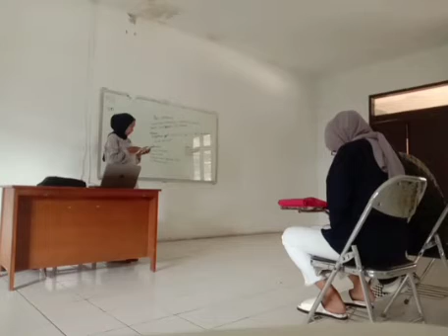Teaching Simulation || Nur Syifa Sarah Zulfa 3-C